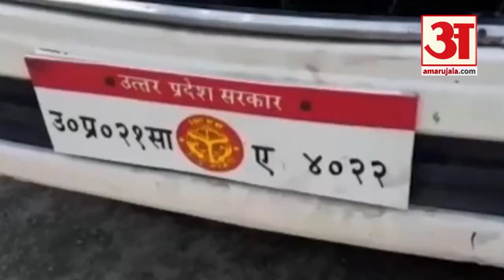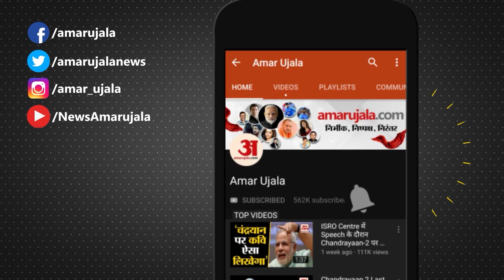UP News : Amroha में SDM की गाड़ी का 26500 रुपए का कटा चालान, फर्जी नंबर प्लेट को लेकर फंसे SDM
Uttar Pradesh News: अमरोहा में एसडीएम की इनोवा के अभिलेख अधूरे मिले हैं। गाड़ी का फिटनेस, परमिट, पॉलूशन काफी समय पहले निकल चुका था। अनफिट गाड़ी को राजपत्रित अधिकारी के लिए लगाया हुआ था। जिसके आधार पर एआरटीओ ने 26500 का जुर्माना लगाया है। हालांकि इनोवा पर टैक्स लगना बाकी है।

The records of SDM's Innova in Amroha have been found incomplete. The fitness, permit, pollution of the vehicle had gone out a long time ago. The unfit vehicle was fitted for a gazetted officer. On the basis of which the ARTO has imposed a fine of 26500. However, tax is yet to be levied on Innova.